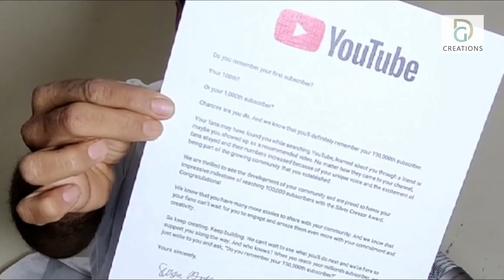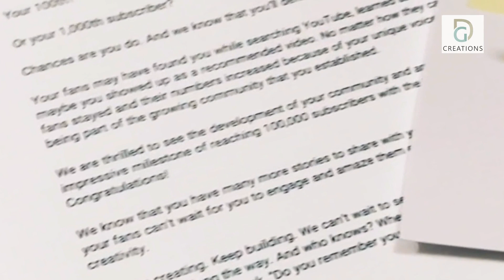सिल्वर बटन DG CREATIONS Silver Button 🥈🙏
संगीत की शुरुआत Lesson 2

संगीत की शुरुआत Lesson 3

हार्मोनियम के सभी स्वर 'सा" क्यूँ होते हैं।

रियाज़ with Android app.

किसी भी गाने के स्केल को कैसे जानें

Karaoke ka Scale Pitch Down kre

क्यूँ होता है गला खराब

विष्णु दिगम्बर पलुस्कर स्वरलिपि पद्धती

सा का रियाज़

पेट से कैसे गायें

ख्याल क्या है,बड़ा छोटा ख्याल

तीन ताल भातखंडे पद्धति से

Part 2 ताल और लय कैसे मजबूत हो 4 Rhythms

Part 1 आइए जानें ताल में गाना कहरवा दादरा रूपक और दीपचंदी ताल WITH EXAMPLES

खरज का रियाज़ कैसे करें

हाई नोट्स लगाने की आसान तकनीक

जाने रियाज़ कैसे करें और कैसे अलंकार शामिल करें

हमिंग यानी Vibrato कंपन का रियाज,बहुत दिनों से रियाज़ ना करने की वजह से अकड़े हुए वोकल कॉर्ड को नरम करने के लिए यह रियाज बहुत फायदेमंद है

कैसे जाने अपना सिंगिंग स्केल

राग किसे कहते हैं | परिभाषाएं DEFINITIONS OF VAADI, SAMWADI, PAKAD, JAATI , AROH AVROH, GAYAN SAMAY

Tutorial थाट एवं सप्तक किसे कहते हैं| थाट की संख्या | थाट बिलावल | थाट कल्याण | थाट खमाज | थाट भैरव

आइए जानते हैं भारतीय शास्त्रीय संगीत में विशेष चिन्हों को किस प्रकार से लिखा और समझा जाता है

Chords and Scale System | Mazor Minor Scale or Chord | Sharp And Flat Chord or Scale

आइए जानते हैं सुरों को पक्का करने की आसान टेक्निक इस वीडियो के द्वारा

राग भुपाली सरगम गीत, इसे सीखने पर आप राग भूपाली के स्वर समुदाय को अच्छी तरह से पहचान जाएंगे,

राग भूपाली परिचय जिसे मोहन राग कहते हैं

राग भैरव परिचय
आरोह, अवरोह, पकड़ एवं आलाप, राग भैरव से जुङी जरूरी बातें

राग - मुल्तानी ताने, स्थाई, अंतरा ,दोहा

आइए जानते हैं श्रुति किसे कहते हैं,

गाने में भाव और फीलिंग कैसे लाएं | Tips to Sing Like Profesional Singer | How to Add Feel in Singing

गायकी व सुरों में ठहराव और संयम कैसे लाएं Trick or Techniques to Sing with Stability and patience

गायक एवं प्रस्तुतकर्ता दीपक गर्ग के द्वारा
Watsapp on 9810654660